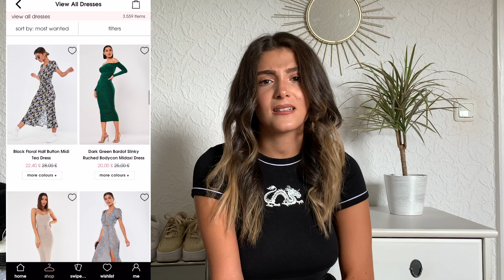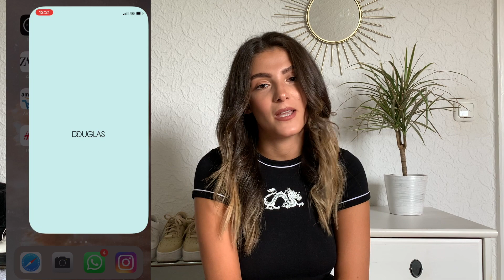MEINE FAVORITE ONLINE SHOPS - KLEIDUNG, SCHUHE, HOME DECOR,...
Hallo Leute, herzlich Willkommen zu einem neuen Video von mir! Heute stelle ich euch meine liebsten Online Shops vor, in denen ich fast alle meiner Kleidungsstücke und Accessoires, sowie Schuhe und sogar Dekoration oder Möbel für mein Zuhause shoppe! Ich hoffe das Video gefällt euch!

10. ikea